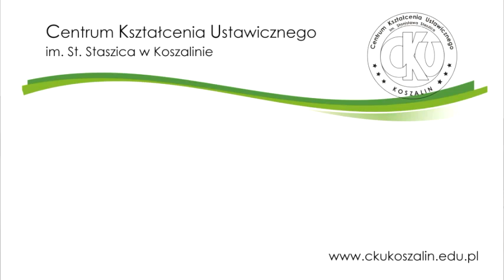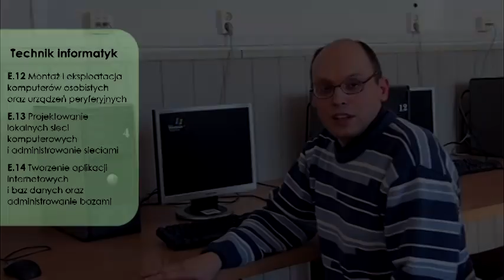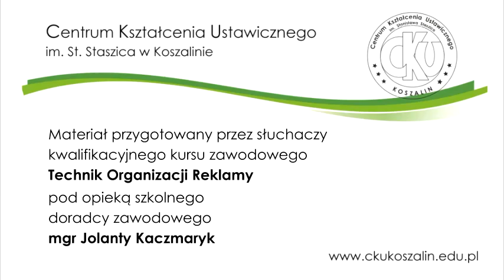Wywiad ze słuchaczami szkół dla dorosłych - CKU Koszalin